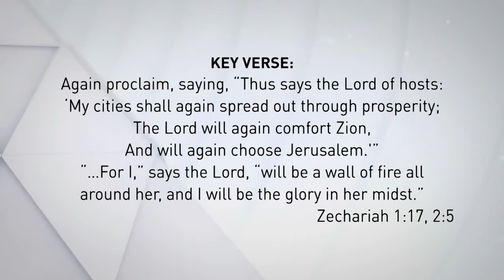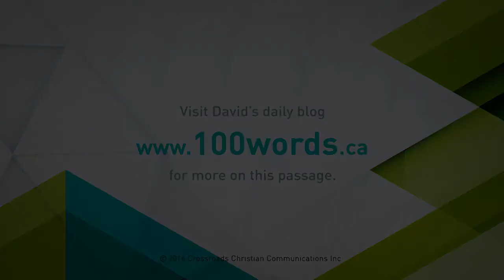April 25 / 100 WORDS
Today's reading with Ron Mainse is from Zechariah 1-3 and Zechariah 1:17 & 2:5 are the key verses.